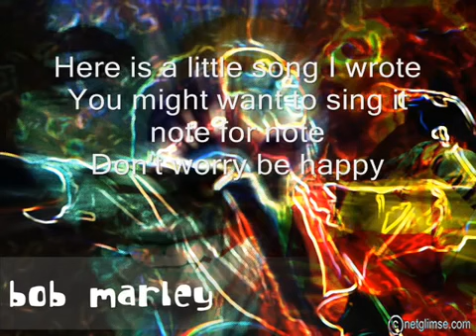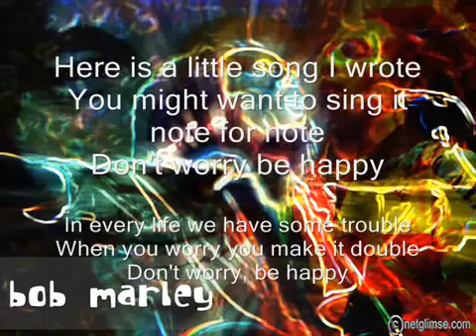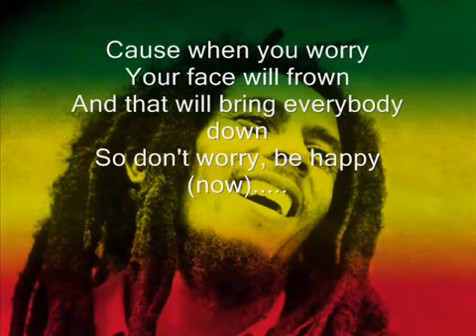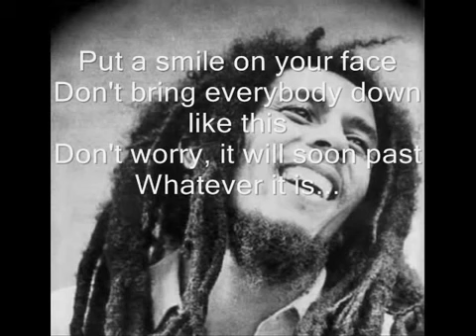Sin Problemas, amor a la musica,, Yes you can